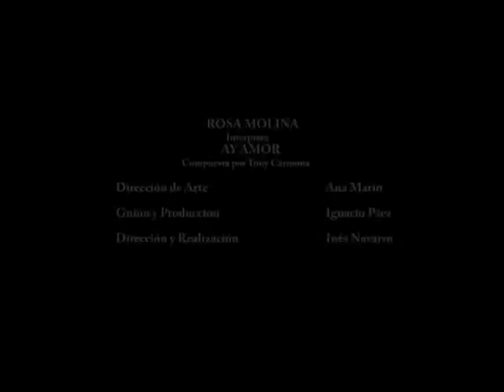ROSA MOLINA AY AMOR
Autor y Compositor: Tony Carmona
Intérprete: Rosa Molina